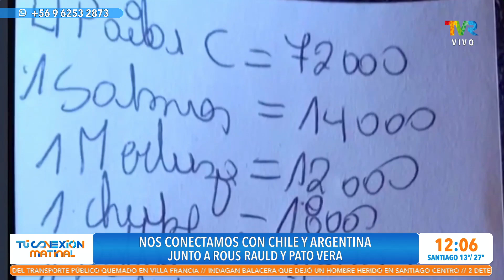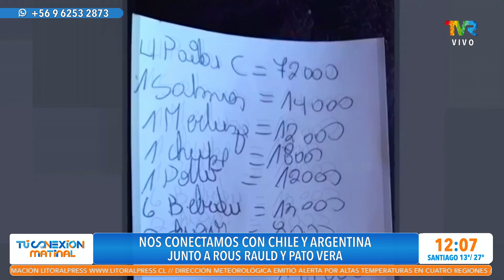Nuestros corresponsales están viajando por el sur y la Patagonia